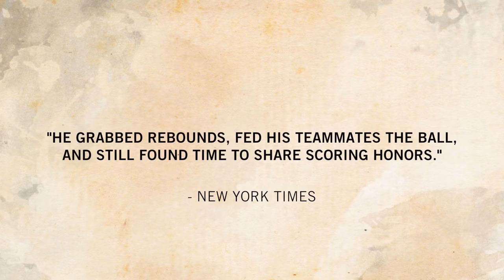2016 Pac-12 Hall of Honor inductee: Utah's Vern Gardner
Learn more about the collegiate career of Utah's Vern Gardner who was selected to the 2016 Pac-12 Hall of Honor Class.